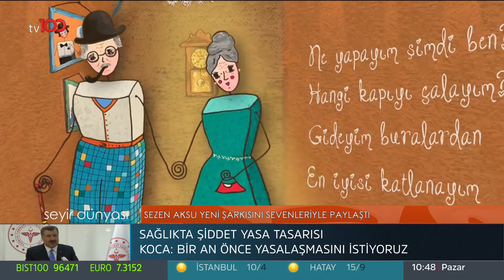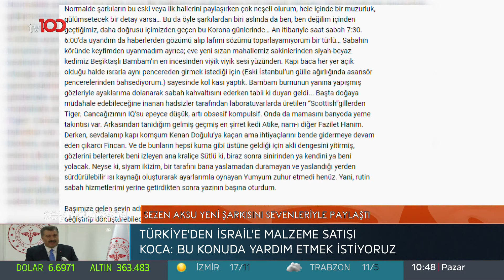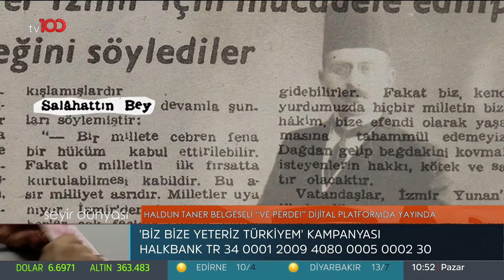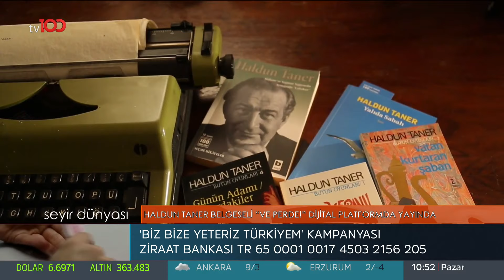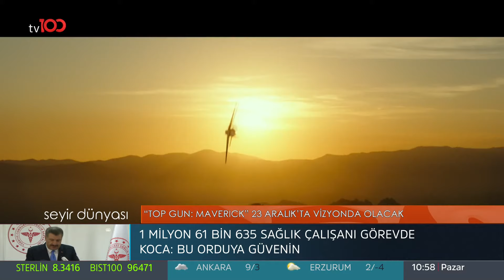Seyir Dünyası - 12 Nisan 2020 - Güliz Ayla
Sinem Büyükdığan'ın hazırlayıp sunduğu Seyir Dünyası programında bu hafta pop müziğin sevilen isimlerinden Güliz Ayla'yı konuğumuz oldu.

tv100 uydu bilgileri:

TÜRKSAT 4A
Frekans: 12729
Sembol: 30000
Polarizasyon: V (Dikey)